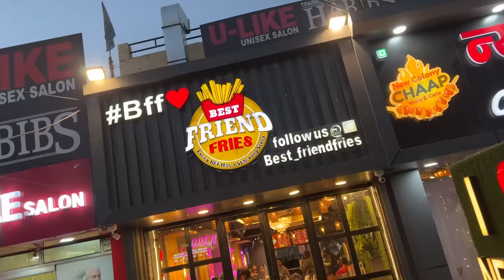Sabse Bada Pool Mil Gaya 😂 | Yaatri